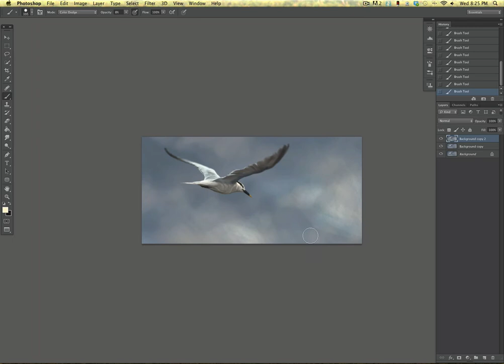Photoshop Demo - Sandwich Tern Time Lapse Drawing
Here is a time lapse of me doing a digital painting of a Sandwich Tern. This piece is a comp for a large oil painting I'll be doing in the near future.